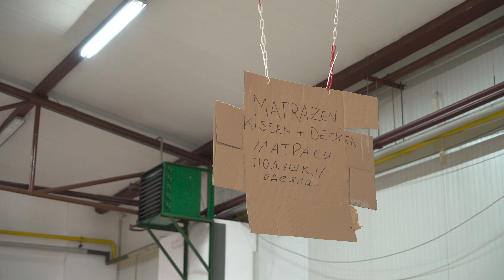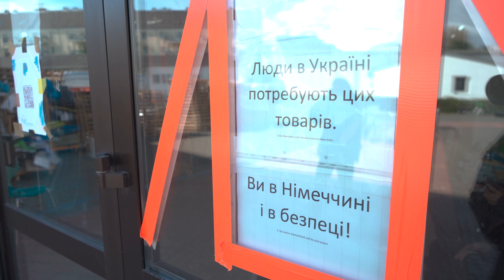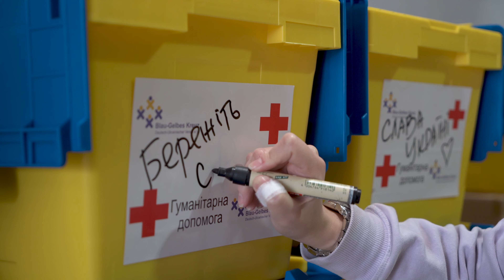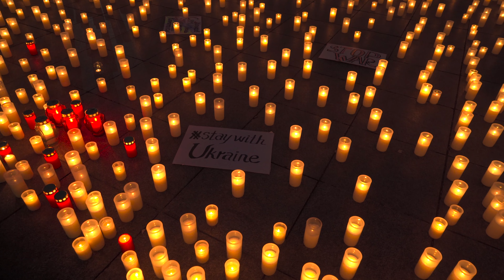Як з Кельна допомагають Україні під час війни • Ukraїner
Організація Blau-Gelbes Kreuz у Кельні з 2014 року надає допомогу українцям, які постраждали від війни. Тут працюють не лише небайдужі німці, а й діаспоряни та українці, які вимушено покинули батьківщину.

Після повномасштабного вторгнення команда значно розширилася й сконцентрувалася на двох напрямках: збір гуманітарної допомоги для України та підтримка тимчасово переміщених осіб, які опинилися в Німеччині. Крім цього, учасники організації активно задіяні в заходах на підтримку України. Подібні ініціативи в різних країнах Європи також наближають перемогу України.